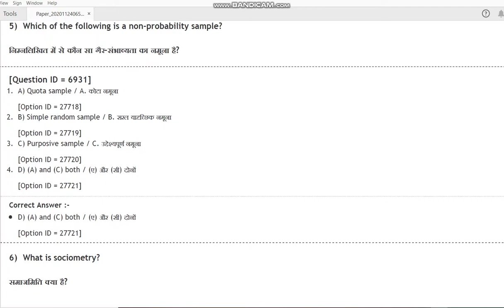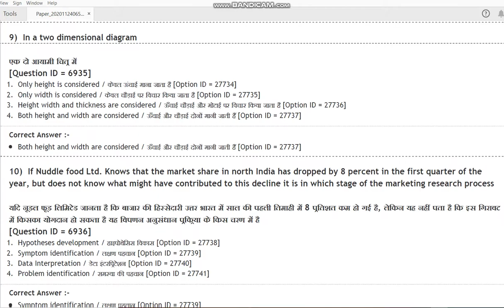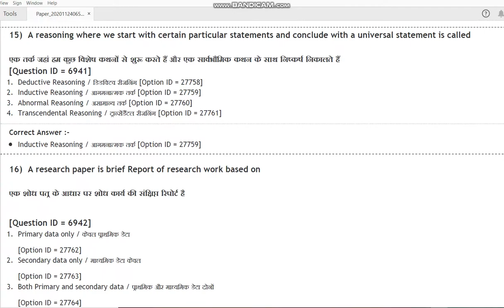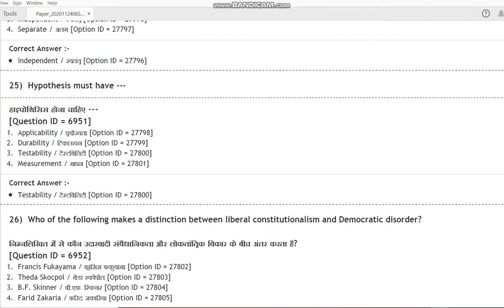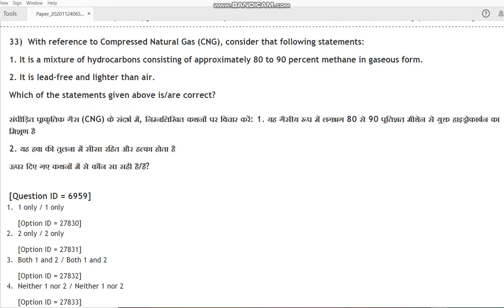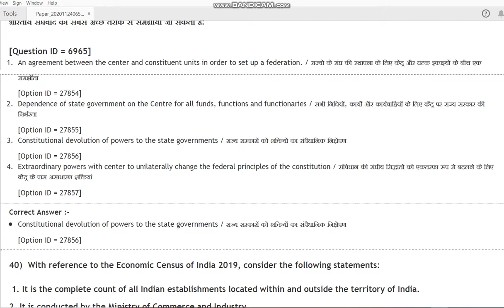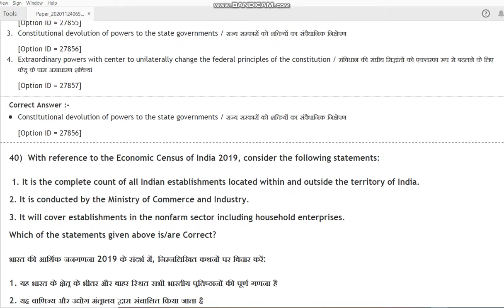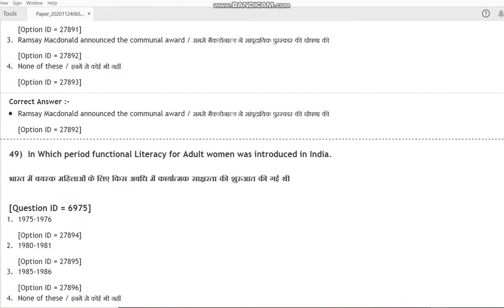DU MPhil PhD in Adult Continuing Edu N Extn 2020 entrance paper by hitesh kumar